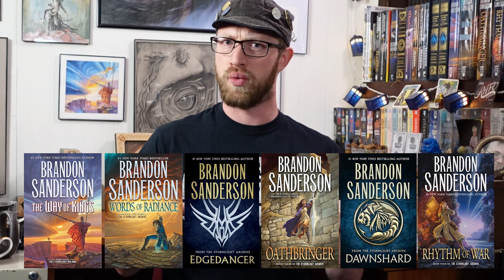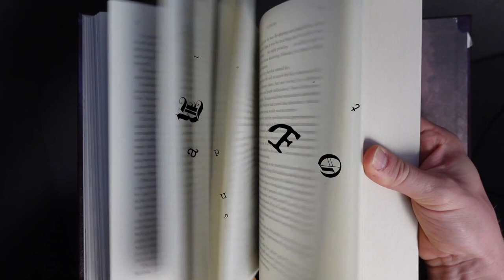Cosmere Connections: Edgedancer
It's a just novella, but it's also the start of the wider Cosmere coming into focus for Stormlight.